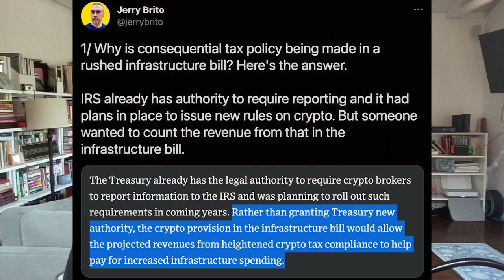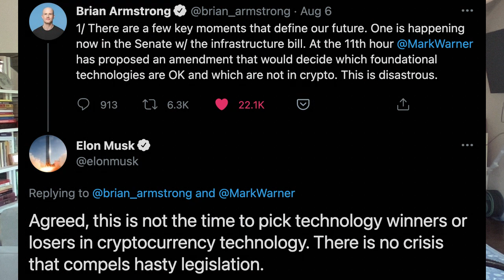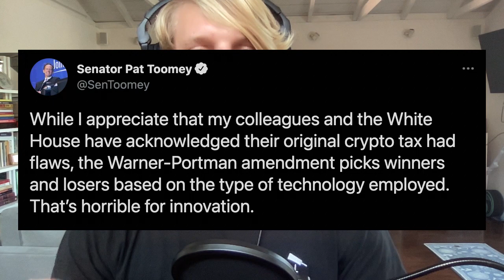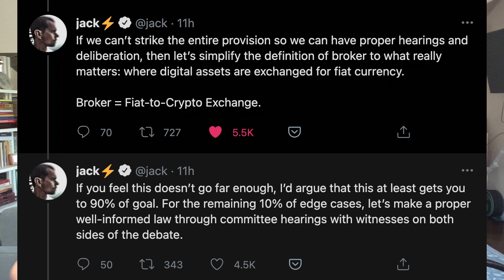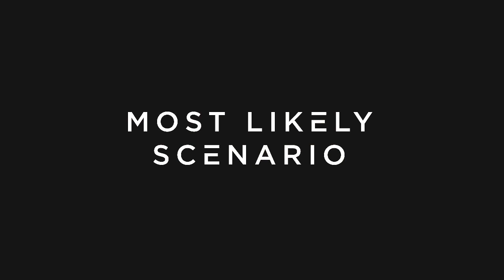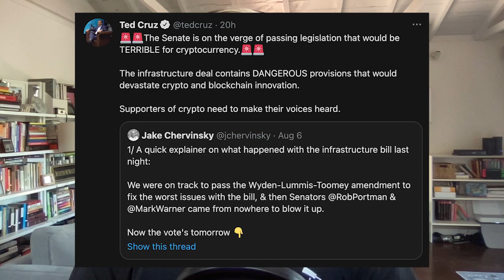Ep. 154 - Bitcoin and The U.S. Government with Mattimore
Is the USA paving the way to formal Bitcoin adoption? 🇺🇸

In this episode, Mattimore explores how the US is approaching Bitcoin and other cryptocurrencies in the 2021 Infrastructure bill and beyond...

Topics Discussed
• The infrastructure bill
• The crypto provision
• The crypto voting block
• Wyden-Toomey-Lummis amendment
• Portman-Warner-Sinema amendment
• Jack Dorsey’s proposed amendment
• The case for formal Bitcoin adoption